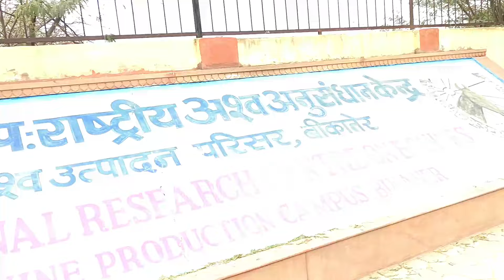Camel 🐪 And Horse 🐎 Farm || Bikaner